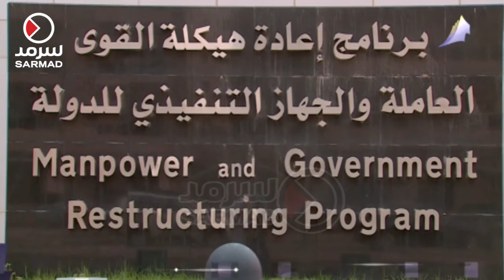مداخلة د.مبارك الجافور مدير الشؤون القانونية في الهيئة العامة للقوى العاملة بشان عقد العمل الموحد